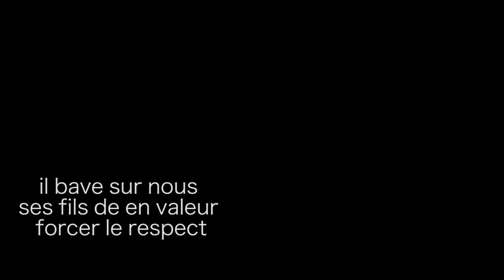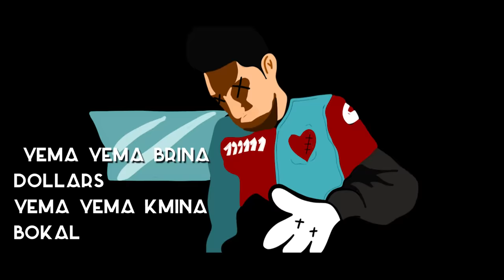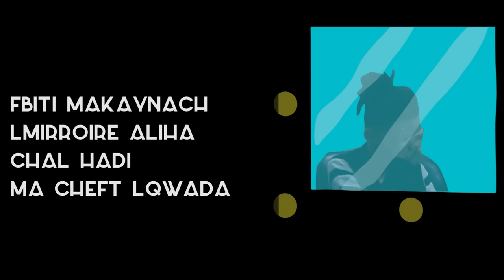7LIWA ft. SOOLKING - BILAL (Official Audio, Prod by DIIAS)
7LIWA ft. SOOLKING - BILAL (Official Audio, Prod by DIIAS)

Deuxieme extrait de la mixtape '' Seven''